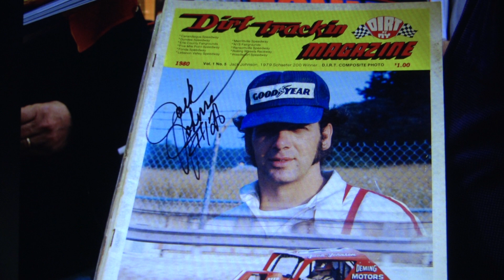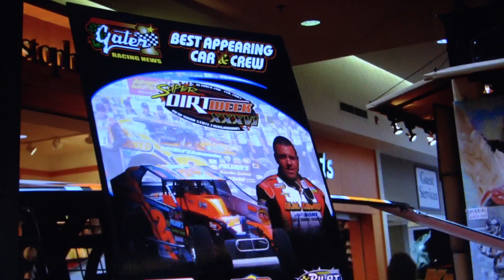Doug's Dirt Diary Archives Rotterdam Square Show Mar 15 2008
Travel with Doug to Rotterdam Square for their annual mall show back on March 15, 2008 featuring cars from Fonda Speedway. Jack Johnson is is this collection as well as this was where we went after visiting Jumpin' Jack's Pro Speed.